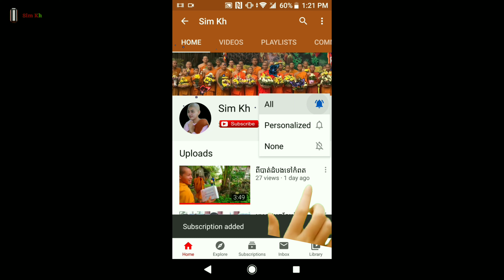សកម្មភាព បង្ហាប់ដី សាងសង់ សាលារៀន ។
សកម្មភាព ពង្ហាប់ដី សាងសង់ សាលារៀន